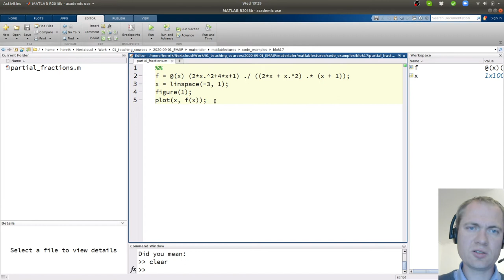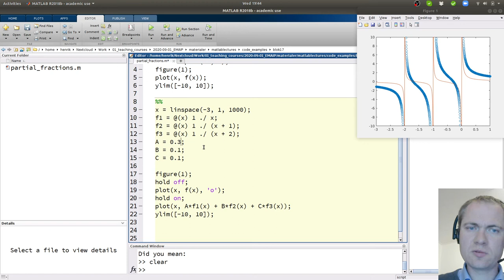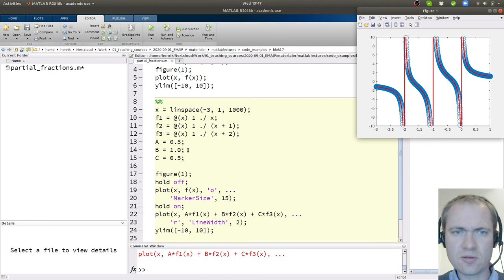Rationelle funktioner i matlab